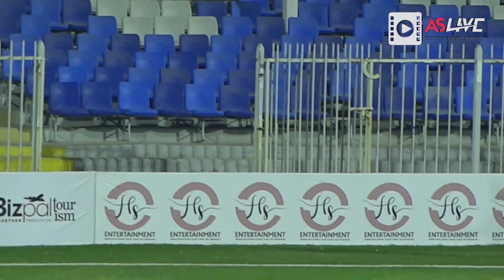HIGHLIGHTS # MATCH 1 # DCL T10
We also do live coverage of any sports events.